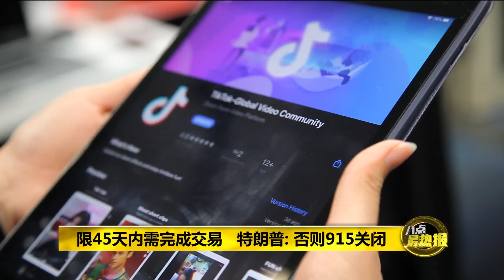八点最热报 04/08/2020 立场U转准微软收购TikTok 特朗普为何突然转态？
早前放话说要签署行政令，封杀Tik Tok，同时也不让微软收购Tiktok的美国总统特朗普，来到今天突然又改变主意。西方多家媒体报道，特朗普现在同意让字节跳动把TikTok卖给微软，但他开出了两个条件。第一，一定要在9月15日之前卖给美国公司，第二，美国政府必须要收到“很多钱”作为交换。